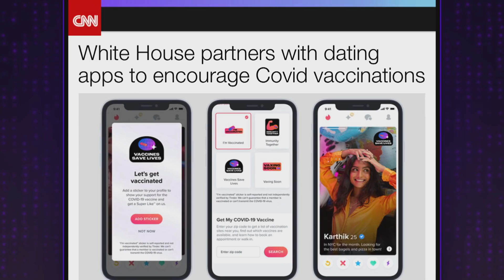Sooo, How Was Your Weekend??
It's Monday and James wants to know how the big Late Late Show cycling adventure (did everyone show up?) and Hagar's nude beach experience (did she go?!) went. After, James says hello to one of the writers, Olivia, who is 30 weeks pregnant and makes a joke she might have to take all the way. And are we finally flattening the curve?